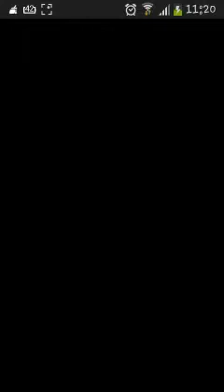Lets play papas Freezeria to go Part 2 - Rank 4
Blöde app cooles game